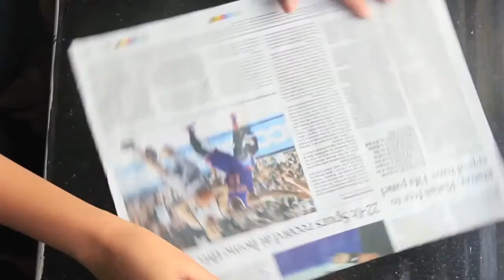Sanitary pad (Non-Fiction)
DRISHTIKON ONLINE FILM FESTIVAL 2017 - Shortlisted under Non-Fiction category

Director: Shubhanshi Mishra

DRISHTIKON - A Digital Platform for Youth Expression

Today, short films have become an ideal way to allow the general populace a window, an opportunity to glimpse a tale in a short and comprehensive form. While short documentaries are an “ice breaker” where facts on sensitive issues like sex and sexuality, gender – roles and norms, identity and empowerment are chronicled, a narrative short touches upon these issues in an entertaining manner . Such films, fiction or non-fiction, provide us a scope or chance for discussion and help us study their reaction on audiences. . This can help to eliminate many myths and misconceptions that individuals have related to sex, sexuality, gender including sexual and reproductive health and rights.
With this in mind, FPA India is hosting Drishtikon, an online short film festival, that will provide a platform to the  youth across India, aged between 15-24, to make and showcase films / documentaries (maximum of twenty minutes) and express themselves and make their voices and opinions heard through the audio-visual medium..

The film festival will be divided into four major thematic categories. They are-

I: Sexuality
b) Sexuality and disabilities
II: Gender
a) Gender based violence
b) Gender and empowerment
III:  Universal Access to Sexual and Reproductive Health
a) Access to SRH and Young People
b) Access to SRH and Men
c) Access to SRH and Key Population
IV: Abortion
a) Women and post abortion care
b) Access to abortion – girls and women

FPA India encourages that the youth submit films covering these subjects, in both narrative and documentary formats. There are no genre boundaries, and the films can offer unique takes on the subject- enthusiastic uplifting tales, positive stories of empowerment, focused insights into issues, cautionary episodes and many more.

Family Planning Association of India (FPA India) is a civil society organization that provides comprehensive sexual and reproductive health information and services to over 30 million people, making sexual and reproductive health (SRH) care easily accessible to those who are in need, viz. socio-economically vulnerable men and women, young people, People Living with HIV (PLHIV), people who use drugs, MSM (men who have sex with men), transgenders, and sex workers since 1949. Its headquarters is based in Mumbai.